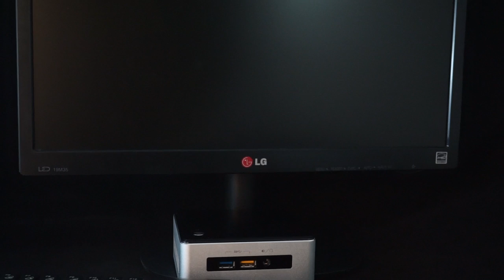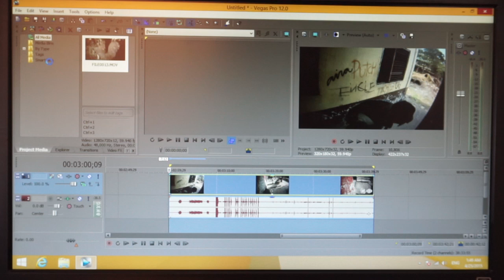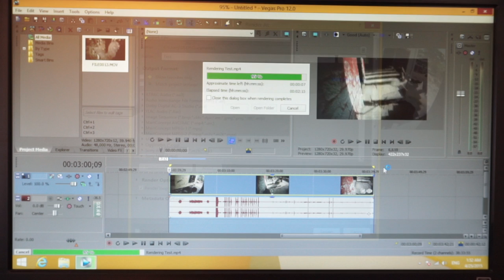PC Express Cobalt Mainstream Review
Today we review Intel's NUC (Next Unit of Computing) device that's being offered by PC Express, in the form of the Cobalt Mainstream. The Cobalt Mainstream combines a Intel Core i3 processor within a NUC, a 18.5-inch display and a wireless mouse and keyboard. We take a look at the device's aesthetics, as well as setup and test its gaming capabilities.